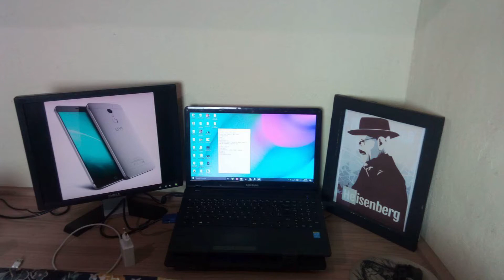5 MOTIVOS PARA NÃO COMPRAR UMI SUPER #01 G Tecnologia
O UMI Super é um smartphone Android de bom nível que pode satisfazer até o mais exigente dos usuários. Tem uma grande tela Touchscreen de 5.5 polegadas com uma boa resolução de 1920x1080 pixels. Sobre as características deste UMI Super na verdade não falta nada.
Começando pelo LTE 4G que permite a transferência de dados e excelente navegação na internet, além de conectividade Wi-fi e GPS. Tem também leitor multimídia, rádio e bluetooth. Enfatizamos a boa memória interna de 32 GB.

SMARTPHONES QUE EU RECOMENDO NOS LINKS ABAIXO

Midias G Tecnologia

Sempre me perguntam:

Qual o seu equipamento para gravar os seus vídeos?
- Canon T6i com lente: 55mm

Qual o microfone que você utiliza?
Bm 8000

Qual editor de vídeo você usa?

Como você faz sua iluminação?
- Utilizo uma softbox para o rosto.
- E uma sombrinha de luz para o ambiente.